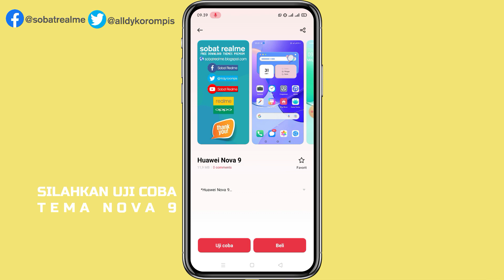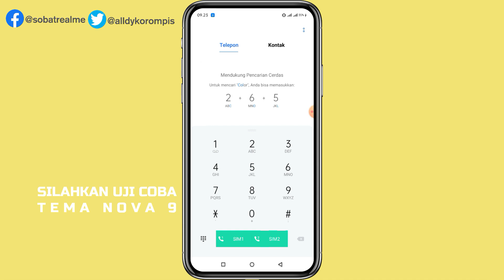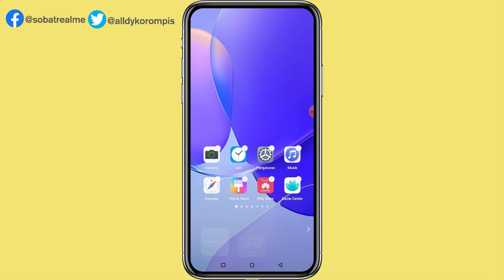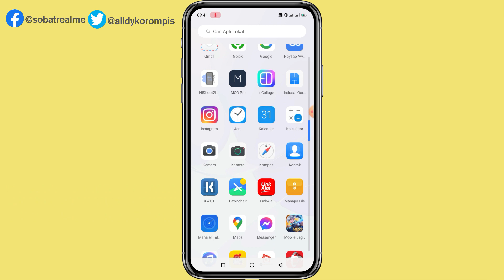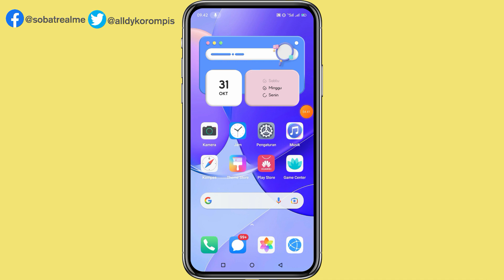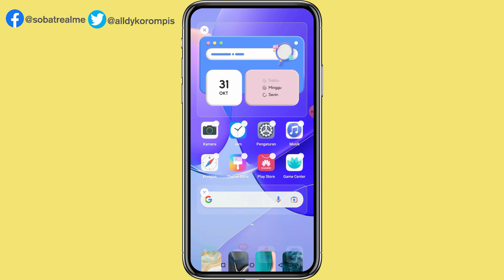🔥 HUAWEI nova 9 Tema for Realme UI 1, 2 - Oppo ColorOS 11, 7, 6, & 5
Theme OPPO & Realme HUAWEI nova 9 by Sobat Realme.